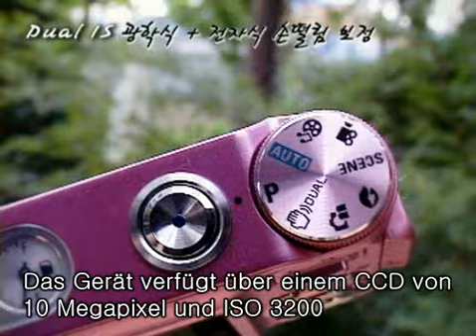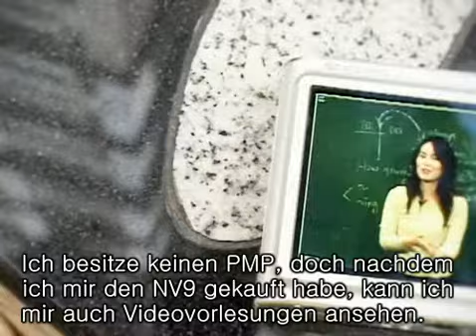VLUU_NV9 (german)